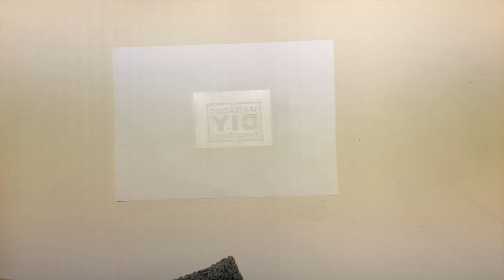【DIY】オリジナルエプロン作り！捺染！ Vol.12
DIY SPACE MANAbooのオリジナルロゴエプロン！
STAFFが心を込めて1つ1つ染めております😆

エキスパート講習を受講でもらえるヨ！！！！！

■■■DIYスペースMANAboo■■■
大阪府堺市中区深井北町637−2
ロイヤルホームセンター堺店敷地内
営業時間　10:00−18:00
定休日なし

予約方法　電話/店頭
支払い方法　現金/paypay